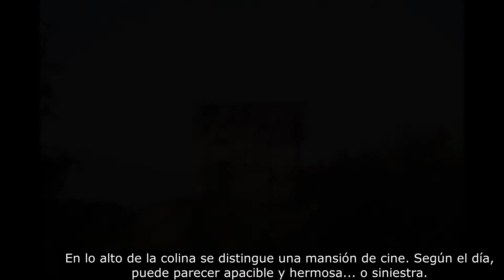Casa del Duque de Almodóvar (Cantabria).